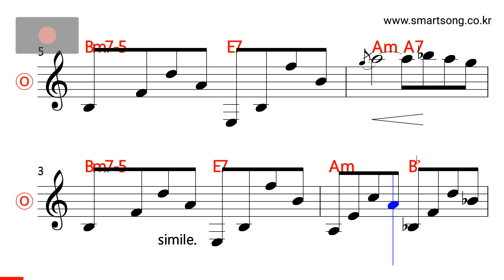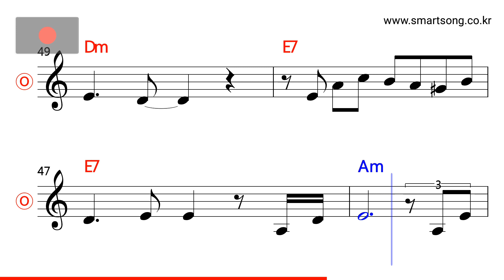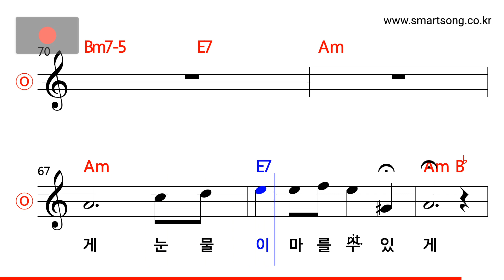조용필 - 기다리는 아픔 MR